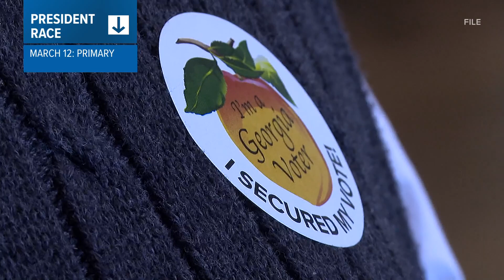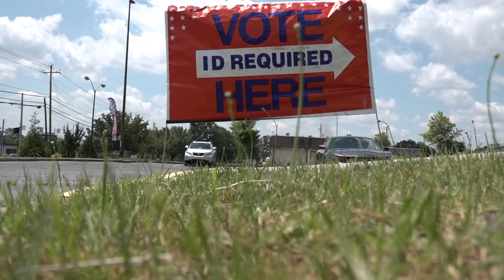2024 will be a busy election year-- A look ahead into Bibb County's election season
The elections season will kick off in just over two months with the Presidential Preference Primary on March 12, 2024